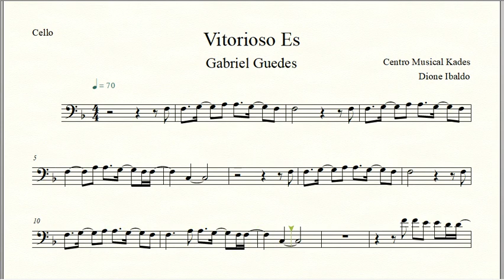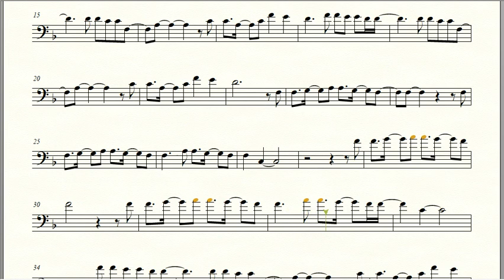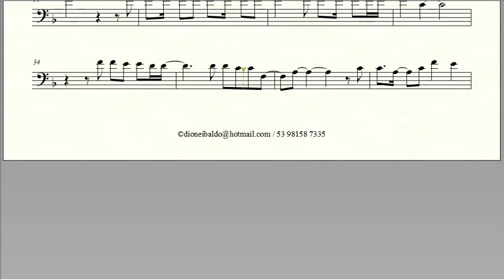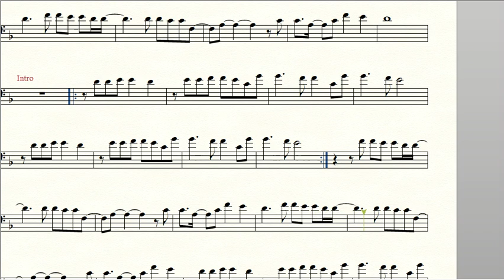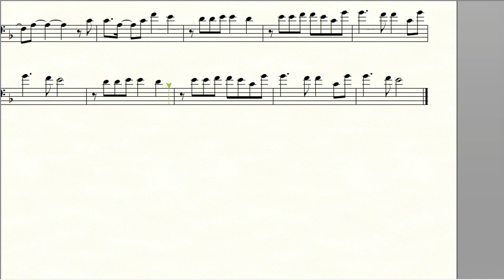Partitura VITORIOSO ÉS - Gabriel Guedes - Violoncelo